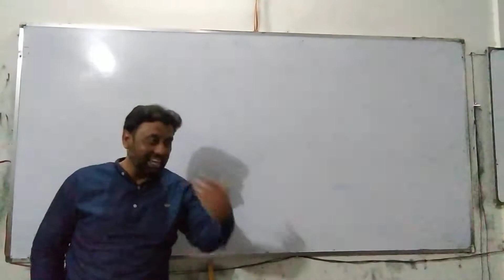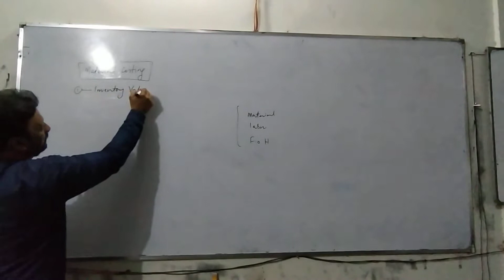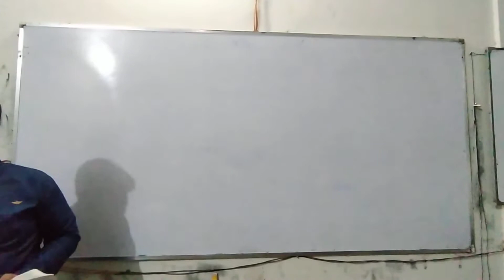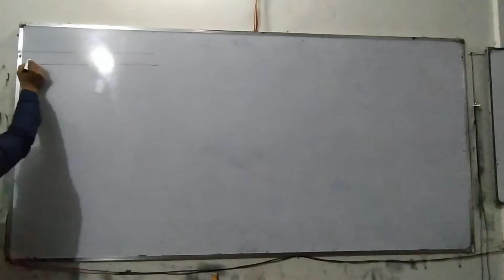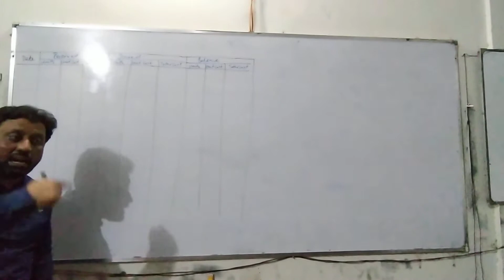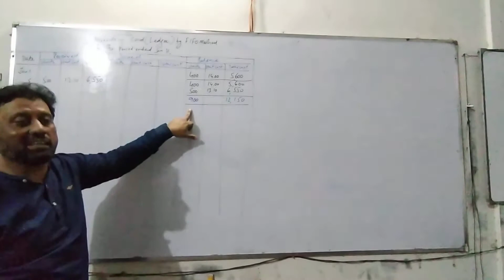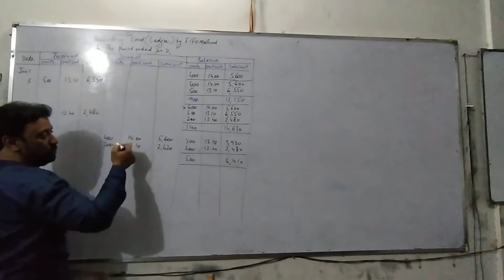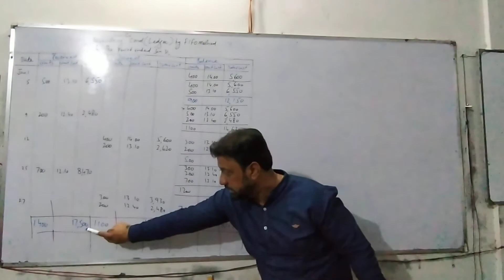B Com II; SH NZ Lecture 11 Part ONE; Sir Shad Ul Haque 22 12 20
Material Costing--Inventory Valuation FIFO Method --Part One